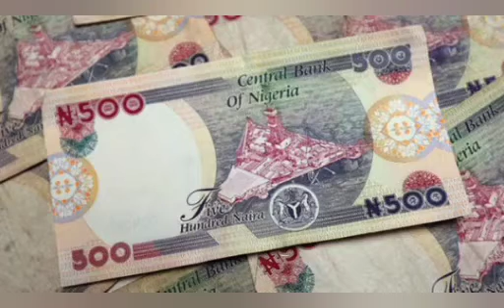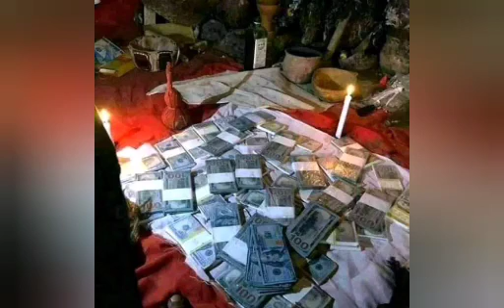£FCC SET TO HUNT YAHOO BOYZ WHO USE HUMAN BEINGS FOR RITUAL.